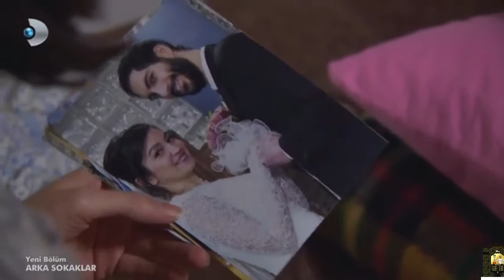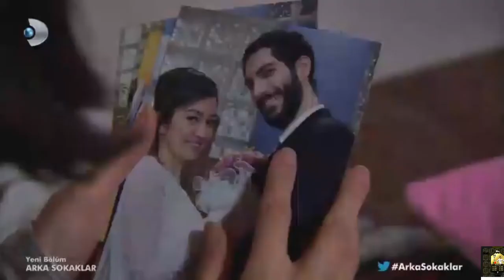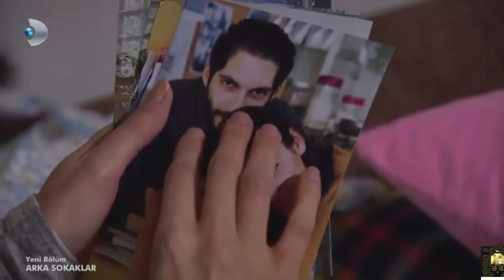Arka Sokaklar 432. Bölüm keşke donside